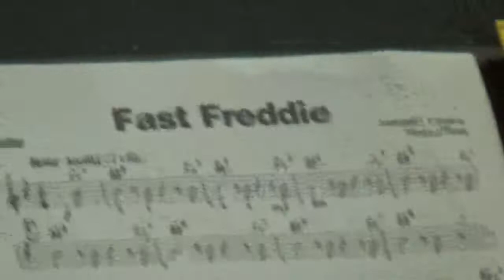MAH01019_3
29 January 2020
CHS Symphony Orchestra Jazz Band